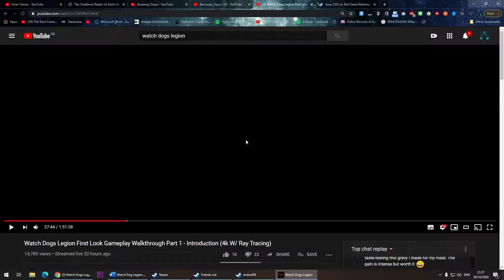WATCH DOG LEGIONS (#2): OI! YOU CHEEKY BUGGER!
Hello! Welcome to a brand new episode of WDL! Set in London, we have to liberate the glorious capital from Albion, who are a bunch of twats. Seriously. A bunch of horrendous barbarians that have taken over this beautiful city! We'll reclaim the city!

This is all captured on PC gameplay :)

Uplay (Note. If you have a 100 uplay points, use it to get 20% of your purchase from the uplay store)